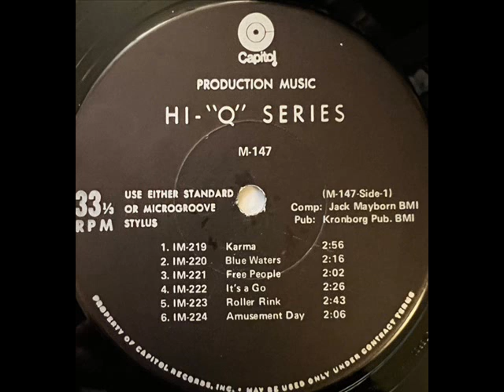Jack Mayborn (Ole Georg Hansen) - Amusement Day